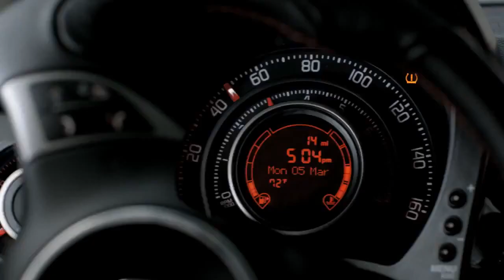Charlie Sheen Fiat 500 Abarth Commercial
Charlie Sheen Fiat Commercial
After his character was unceremoniously killed off of Two and a Half Men, Charlie Sheen appears to have found a new gig: playing himself in car ads.
The follow-up to Fiat's sexy "Seduction" Super Bowl spot features the actor/warlock expertly (recklessly?) driving a Fiat 500 Abarth at full speed through a mansion full of beautiful people/goddesses. Fitting, as Sheen once claimed to have "only one speed, one gear." Halfway through the new 60-second spot, titled "House Arrest," the car screeches to a halt and Sheen's leg, equipped with an electronic ankle bracelet, is seen stepping out. "I love being under house arrest. What do I get for good behavior?" he says as he cozies up to Romanian supermodel Catrinel Menghia, the star of the previous ad.